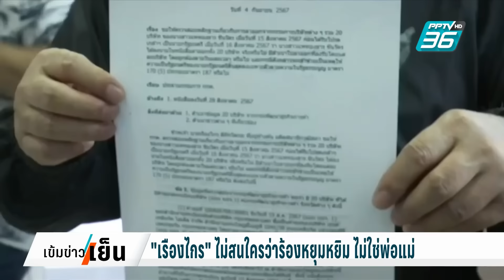"เรืองไกร"จ่อร้อง "พท.-ปชน."แก้ไข รธน.รายมาตรา | เข้มข่าวเย็น | 20 ก.ย. 67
อีกเรื่องที่เป็นกระแสต่อเนื่อง คือเรื่องของ การยื่นแก้ไขรัฐธรรมนูญรายมาตรา 6 ประเด็นของพรรคเพื่อไทย รวมถึงก่อนหน้านี้ ก็มีการยื่นของแก้ไขรัฐธรรมนูญรายมาตราของฝั่้งพรรคประชาชน โดยเฉพาะเรื่องมาตรฐานจริยธรรม  เรื่องนี้ นายเรืองไกร ลีกิจวัฒนะ บอกกับ PPTV ว่า จะไปร้องแน่ หากมีการยื่นแก้รัฐธรรมนูญต่อสภาฯ และบรรจุวาระ ในประเด็นดังกล่าว เพราะจงใจฝ่าฝืนจริยธรรม เห็นชัดชัดว่าเป็นการขัดกันแห่งผลประโยชน์ หรือมีส่วนได้เสียกับเรื่อง ที่ตนมีตำแหน่งหน้าที่ในการพิจารณา ไปฟังเสียง